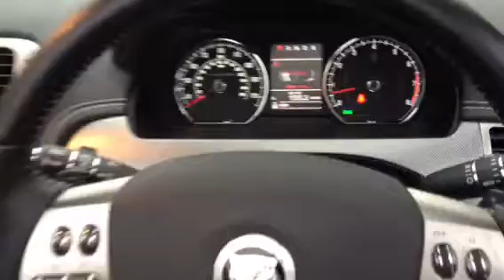JAGUAR XKR SUPERCHARGED 5.0 CONVERTIBLE FOR SALE 2009